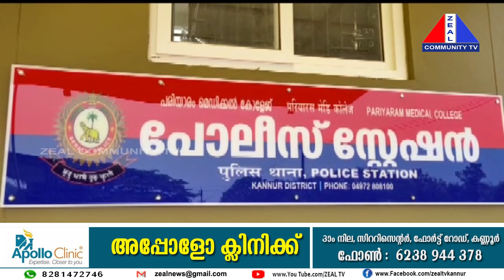പരിയാരം മെഡിക്കൽ കോളേജ് ആശുപത്രിയിൽ നിന്നും സ്ഥിരമായി മൊബൈൽ ഫോൺ മോഷ്ടിക്കുന്നയാളെ പോലീസ് പിടികൂടി.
പരിയാരം മെഡിക്കൽ കോളേജ് ആശുപത്രിയിൽ നിന്നും സ്ഥിരമായി  മൊബൈൽ ഫോൺ മോഷ്ടിക്കുന്നയാളെ പരിയാരം പോലീസ് പിടികൂടി.